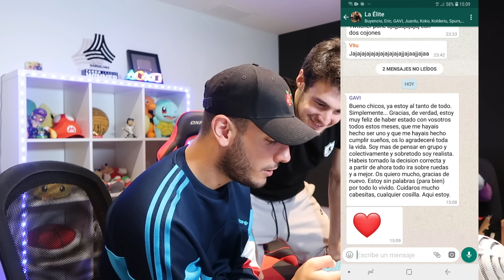ECHAMOS A PAPI GAVI DE LA ÉLITE - BROMA TELEFÓNICA con Robert pg